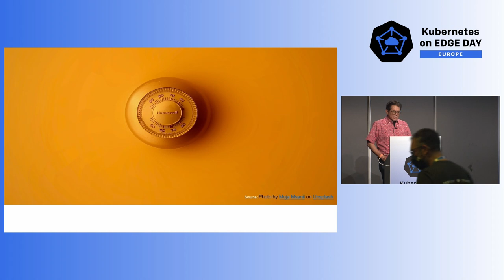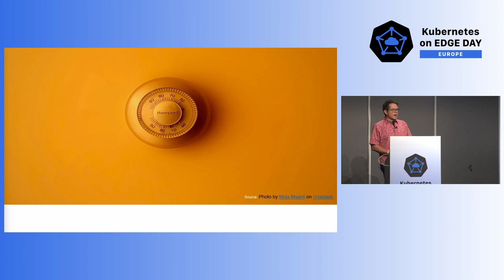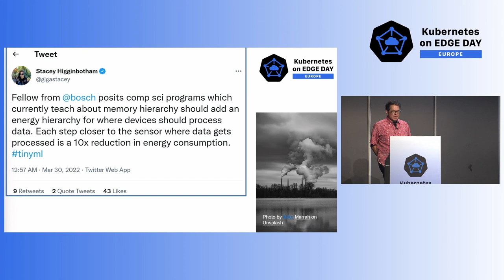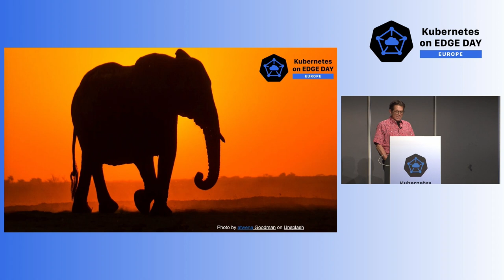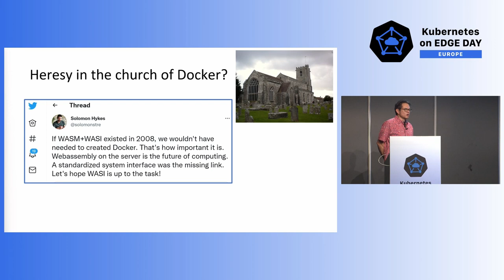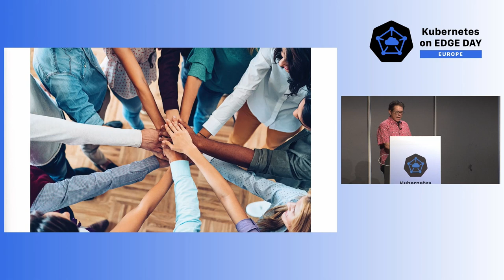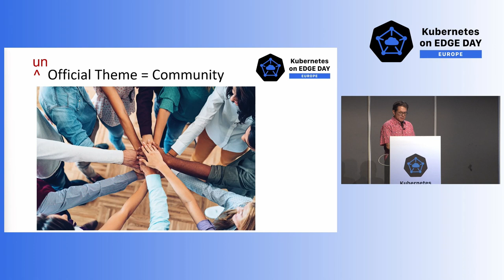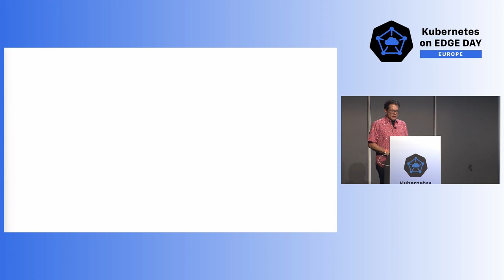Opening Remarks - Steve Wong, VMware